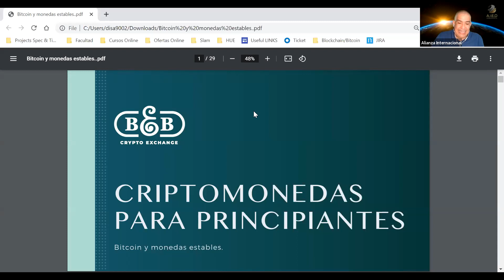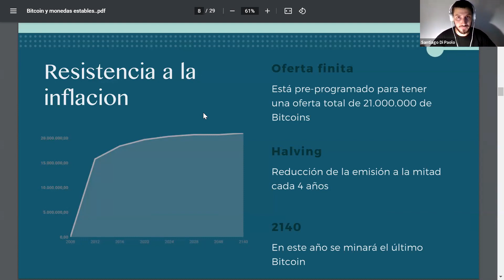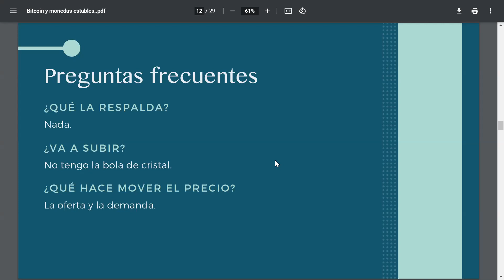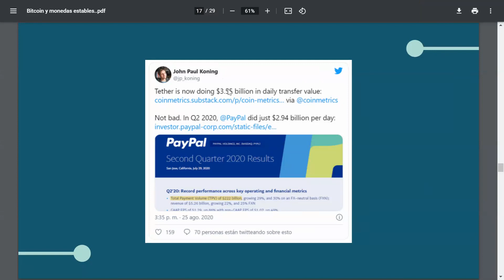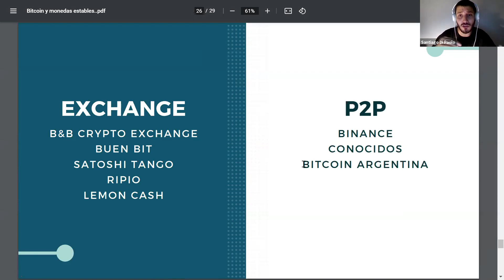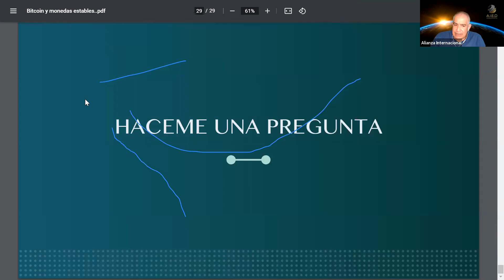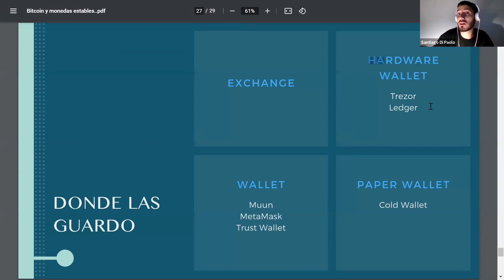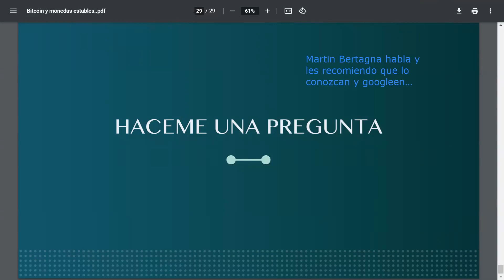Masterclass Comprendiendo Bitcoin y Blockchain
Capacitadores: Germán Hinz, Santiago di Paolo, Omar Lougedo de B&B Crypto Exchange.